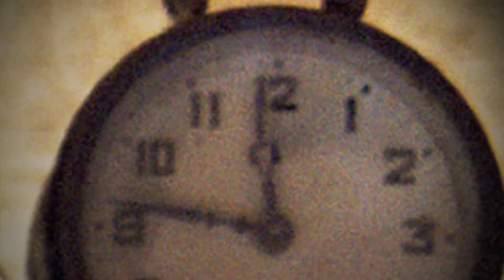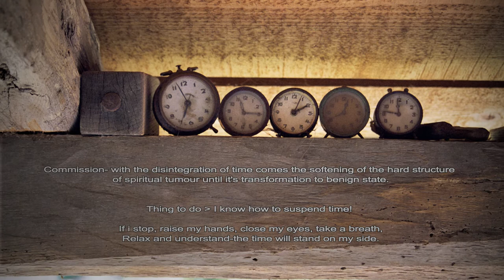Phototherapy 01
/ Photography and Concept by Pedja V /
/ Video Animation and Music by Vladimir P /